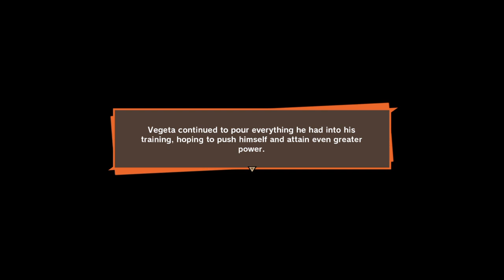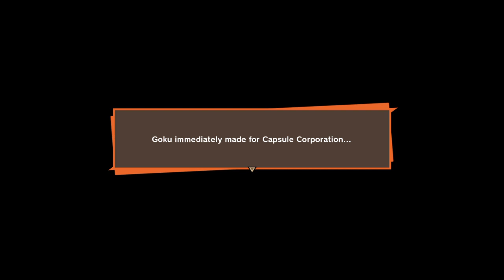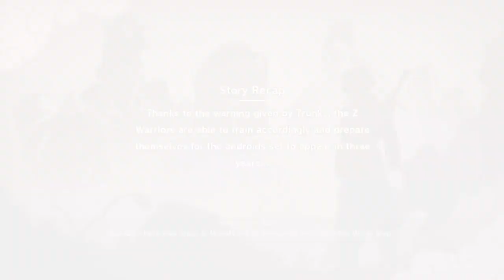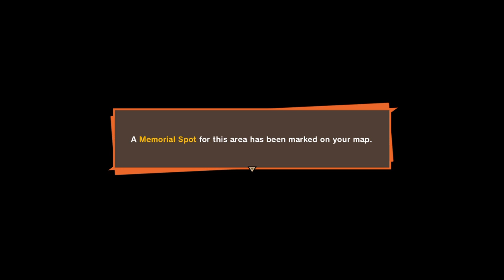Head-to-Head Driver's Training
Although the lads missed the point, it worked out in the end.

Episode 55

Dragon Ball Z: Kakarot was developed by CyberConnect2 and is published by Bandai Namco Entertainment. It was released on January 17th, 2020 and follows the story of the anime quite closely. If you enjoyed the classic budokai tenkaichi style dbz games then the fighting system will suit you well. If you prefer the freedom of the modern games then you will not be disappointed by the massive open world environments. there is something for everybody.

If you want to try this game out for yourself, it can be purchased and downloaded via Steam.